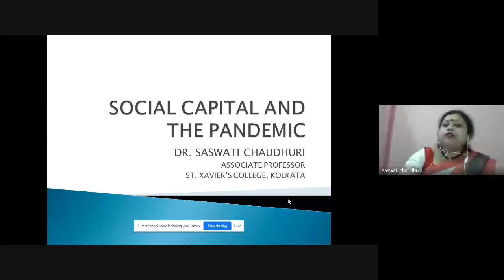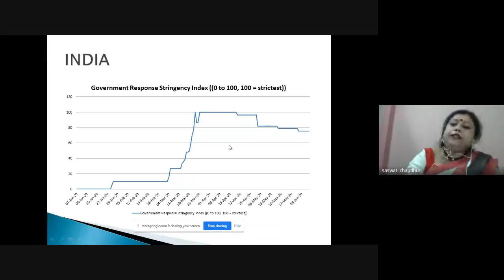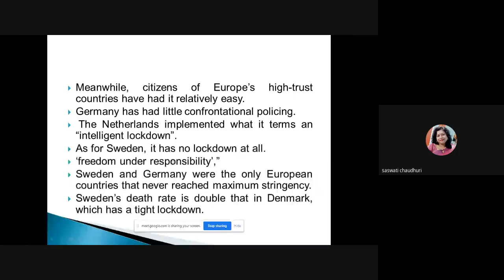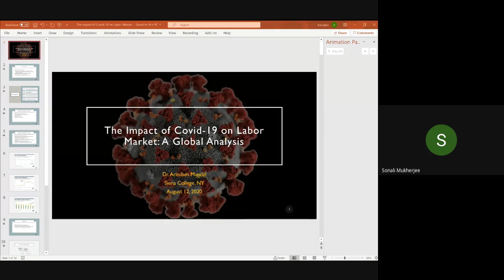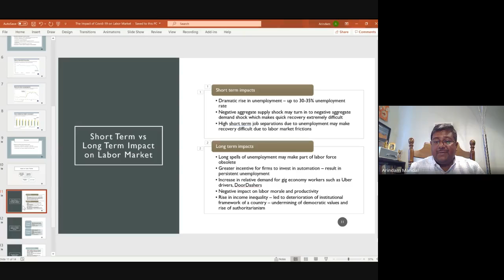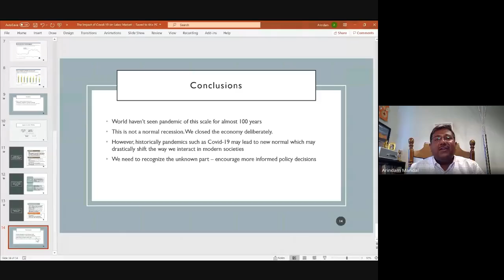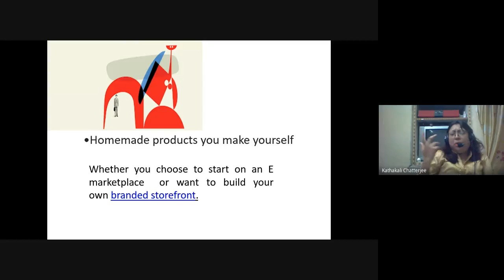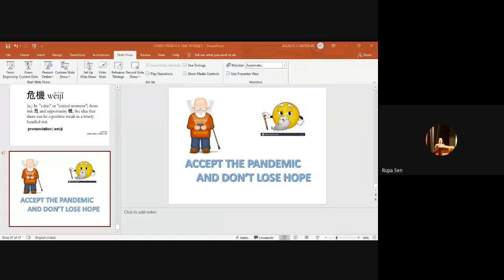TO LIVE WITH THE PANDEMIC: THE ULTIMATE CHALLENGE OF HUMAN SOCIETY (2020-08-12 at 04:31 GMT-7)